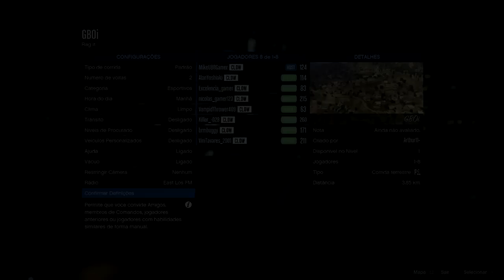GTA 5 Online (PS4) - Curvas de alta velocidade, Rage e Acidentes !